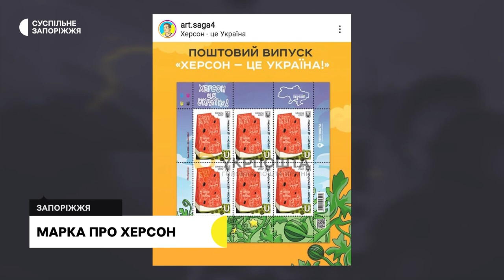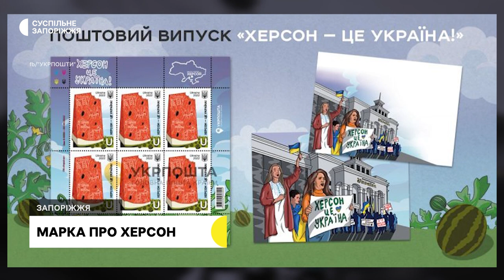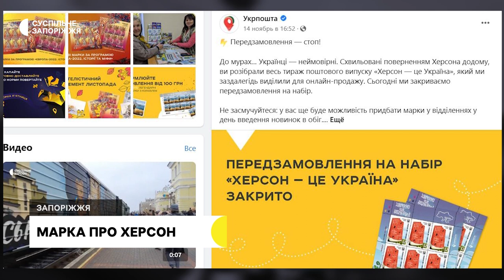Запорізький художник про створення ілюстрацій для марки, присвяченої звільненню Херсона | Новини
Запорізький художник Андрій Сагач створив ескіз марки "Укрпошти" - «Херсон – це Україна!». Основним елементом марки є скибка кавуна, на якій зображені події, які супроводжували тимчасову окупацію міста: будівлі у вогні, мирні мітинги та тортури. Художник каже: намалював цю ілюстрацію ще наприкінці серпня.